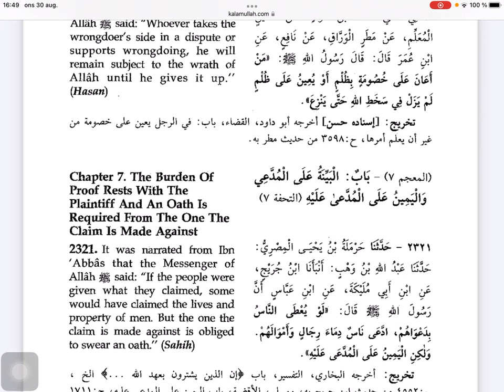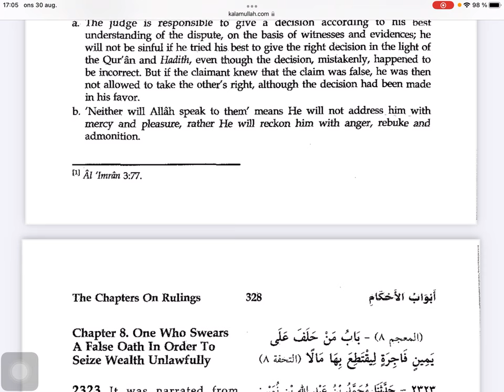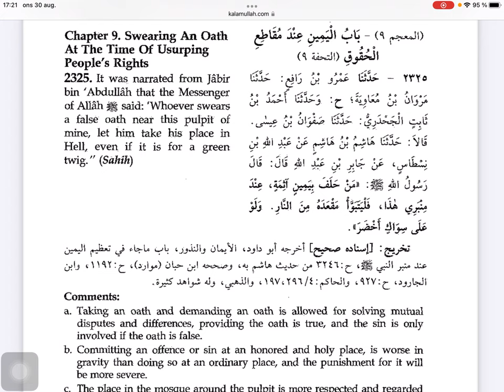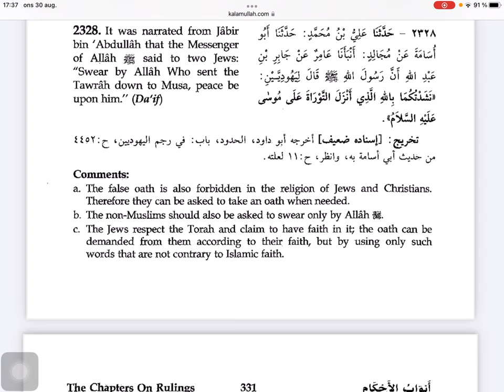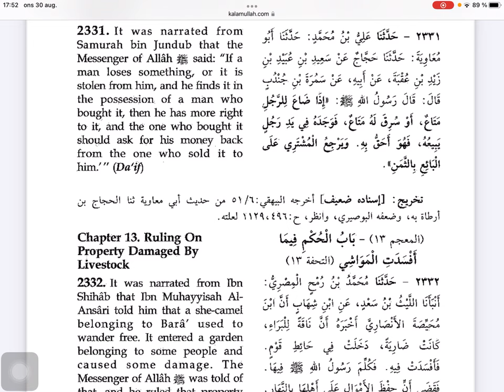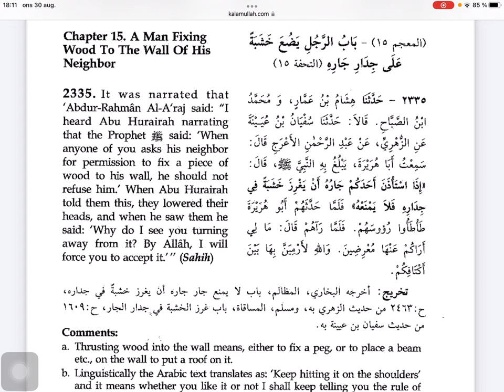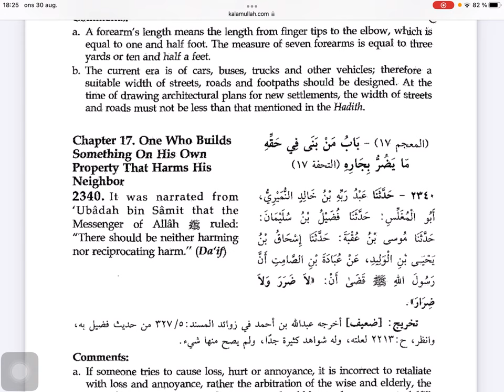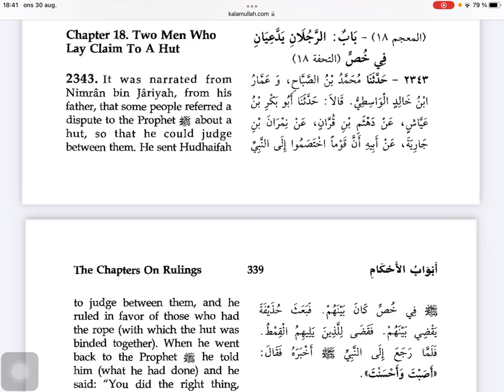Ibn Madžeova zbirka hadisa - 114 dio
Ibn Madžeova zbirka hadisa